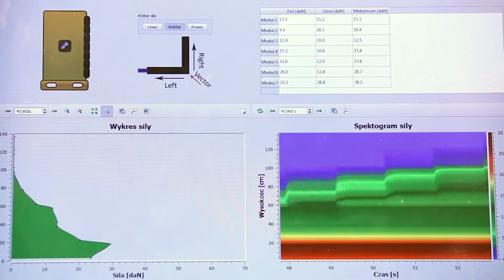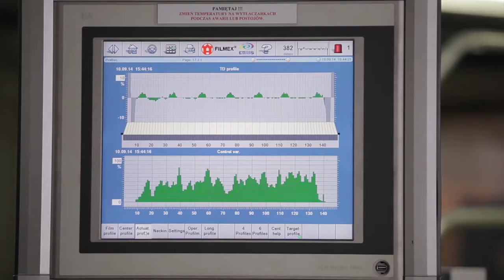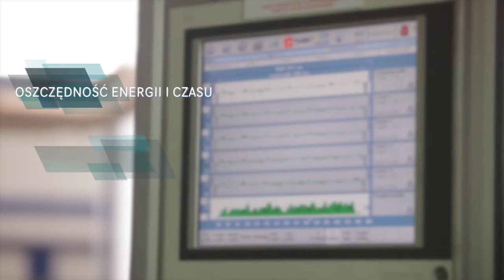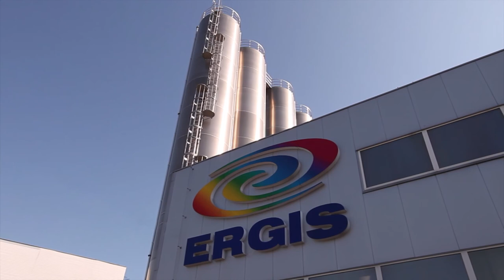Zobacz jak produkujemy folię stretch nanoERGIS®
ERGIS S.A.